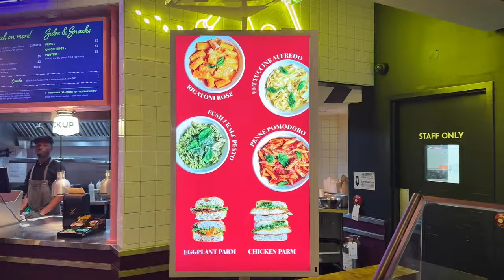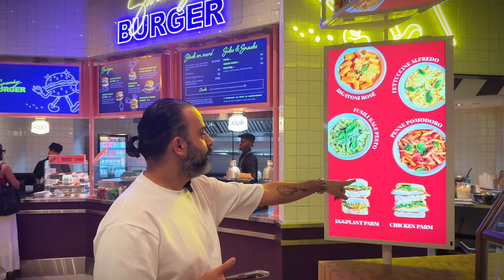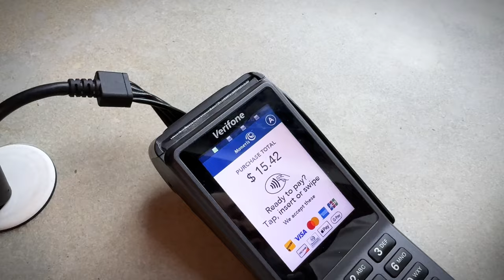کره خوری !!! TORONTO #2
قبل از هرکاری، کانال رو سابسکرایب کنید و زنگوله رو روشن کنید تا از پست‌های جدید با خبر باشید. با این کارتون از من و تیمم حمایت میکنید
خودتون ببوسید 😘